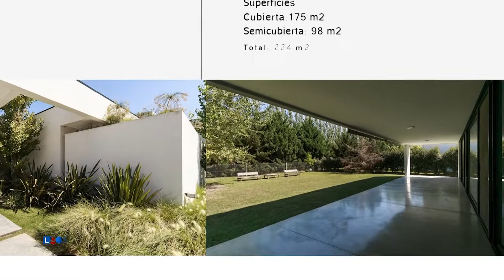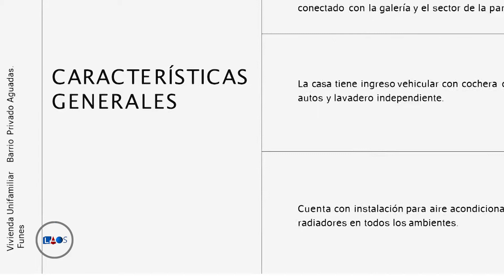La Obra Señalada 619-Arq. Marina Borgatello-Casa 8